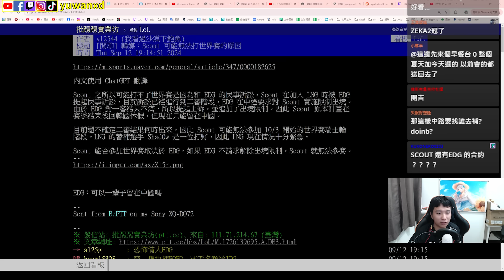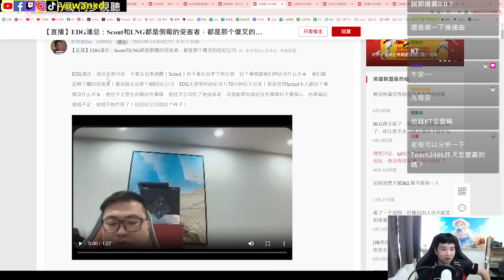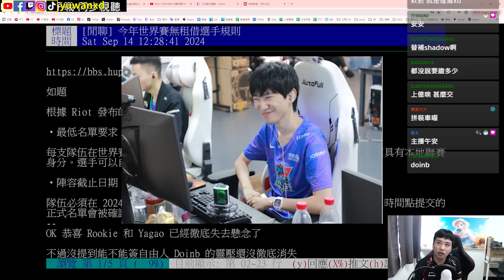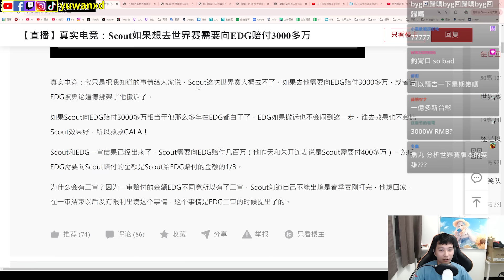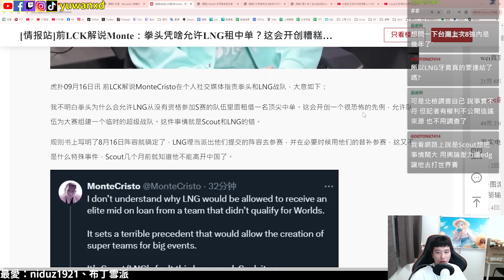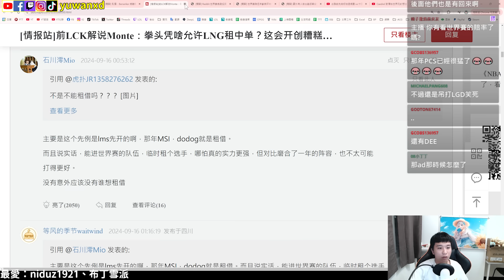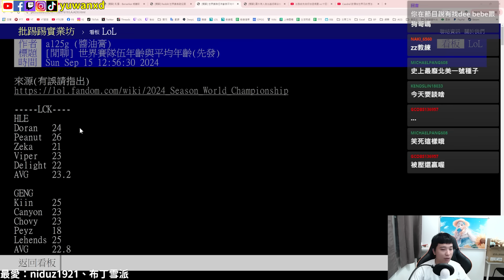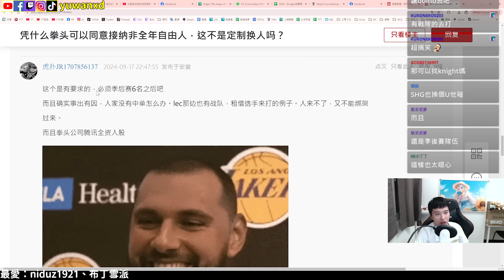【魚丸大談】LNG 麻煩大了！Scout 官司纏身恐無法參加世界賽？我認為 RIOT 不能讓 Yagao 替補！最可能替補的人是誰？分享當年 PSG 能組建拼裝車的原因與故事！